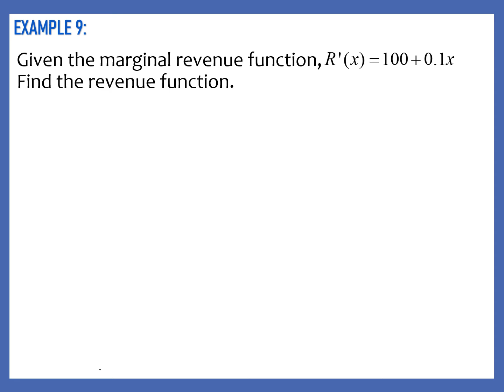BM EX 9 TOPIC 3 2021